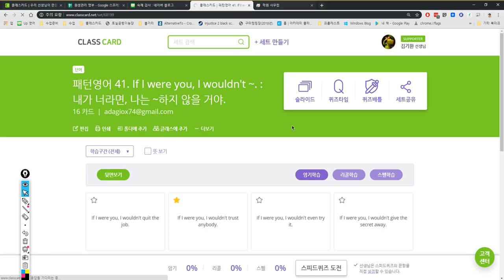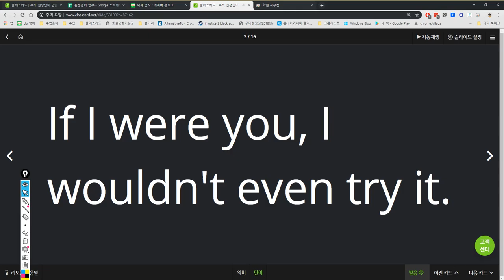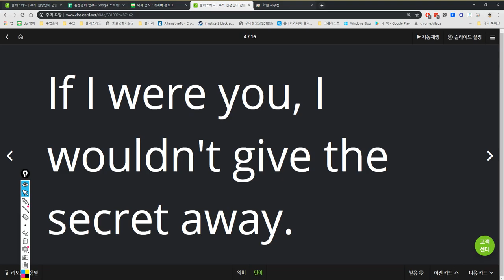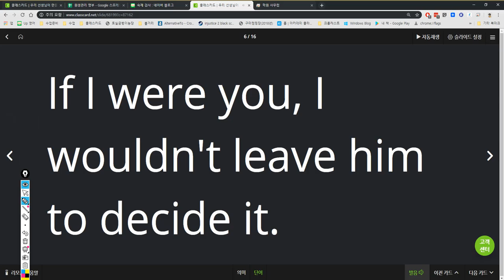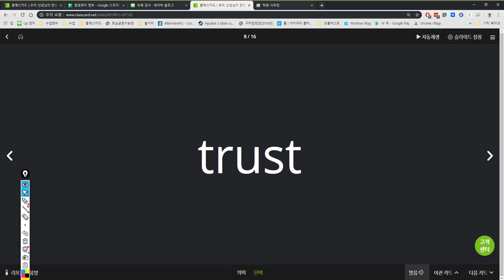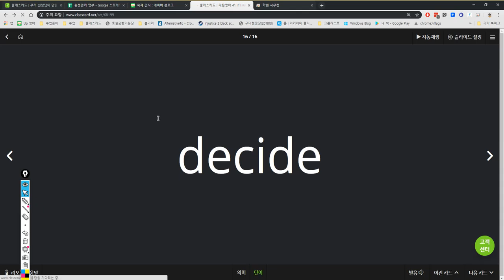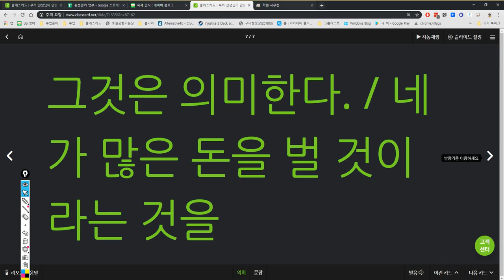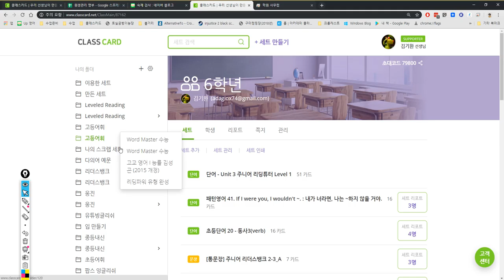초6 2019 05 07 16 21 35 154